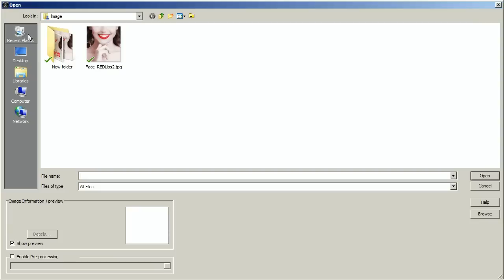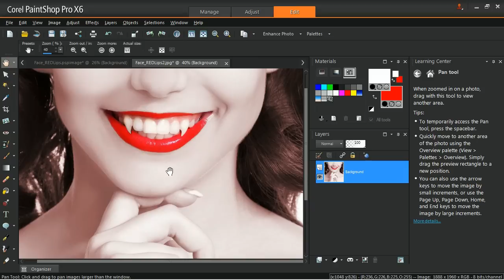Create Vampire Fangs in PaintShop Pro X6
In this tutorial you will learn how to create vampire fangs on a portrait photo in PaintShop Pro X6.

Don't forget to visit the Discovery Center for video and written tutorials, tips, eBooks and more!